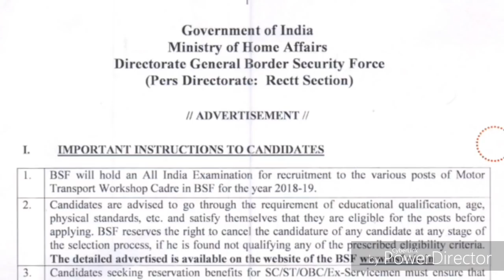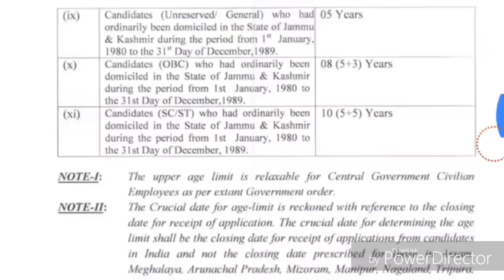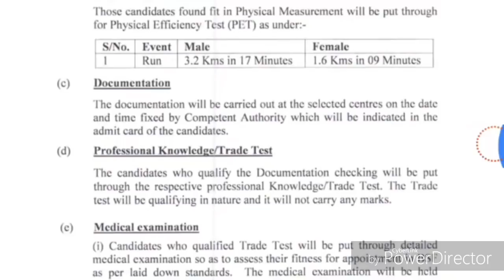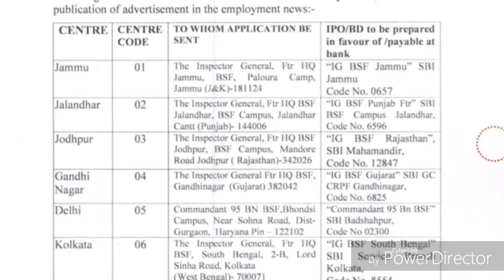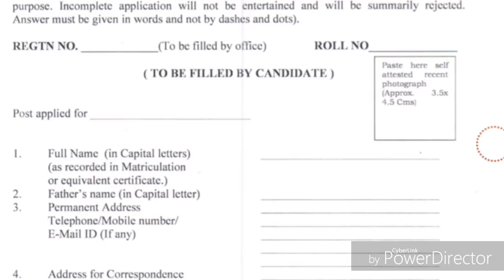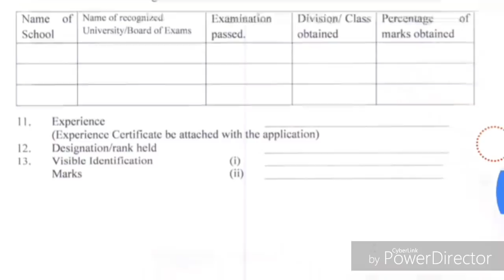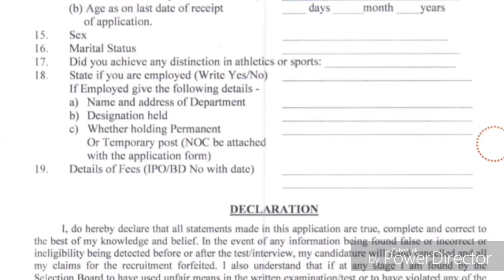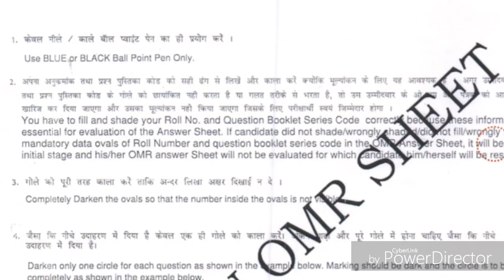How To Fill BSF Constable Offline Form 2020/how to fill bsf offline Form/bsf offline form Kaise bare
upjailWarderpreviouspapar How To Fill BSF Offline Form 2019/how to fill bsf Application Form 2019/bsf offline form Kaise bhare

गवर्नमेंट जॉब पाने के लिए हमारे टेलीग्राम ग्रुप से जुड़े please join

डिमांड ड्राफ्ट फार्म कैसे भरे